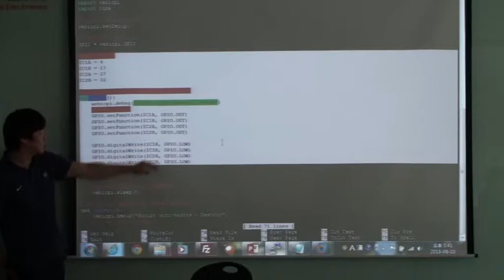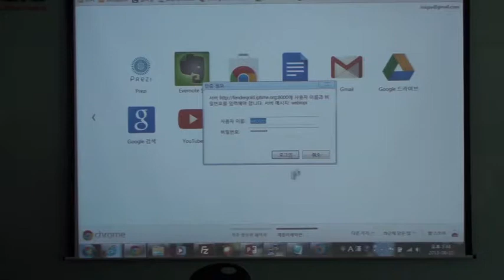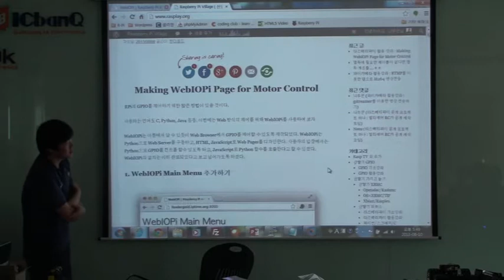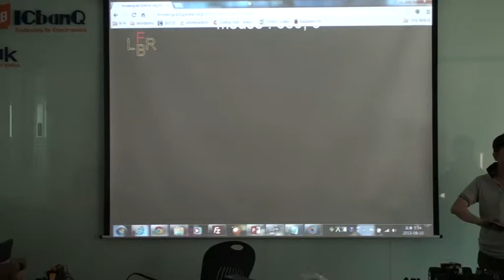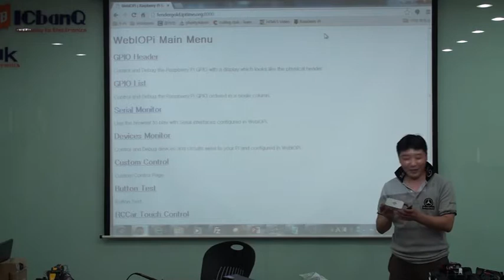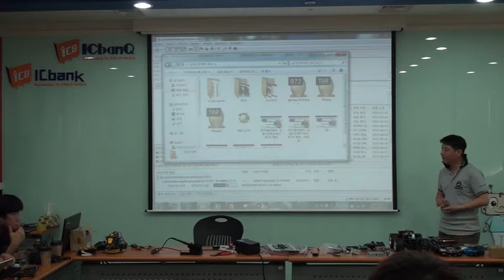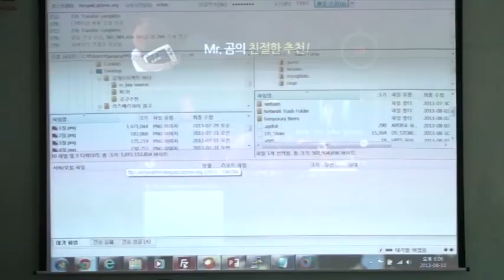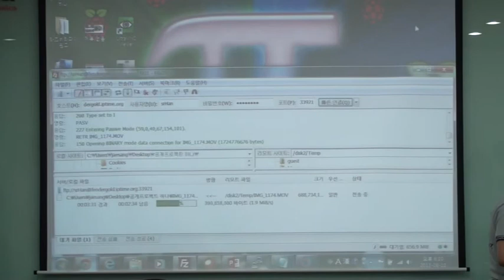라즈베리파이 공개 프로젝트 하나 : 멀티제어 RC카 공개 제작 영상